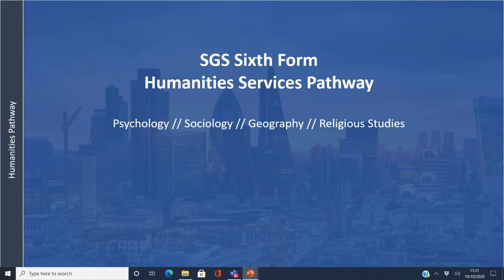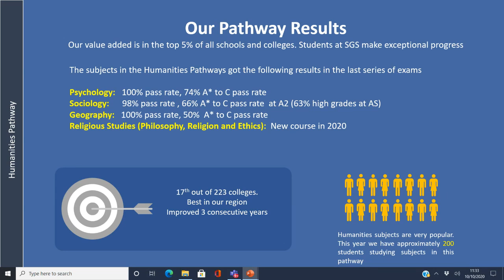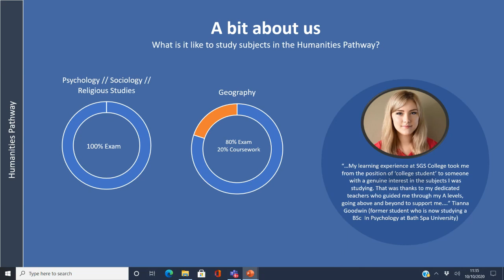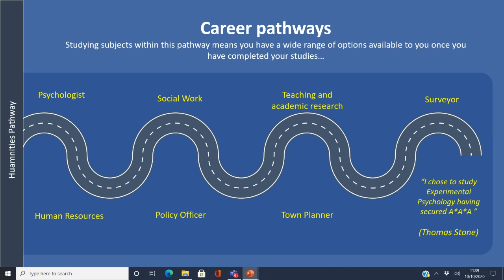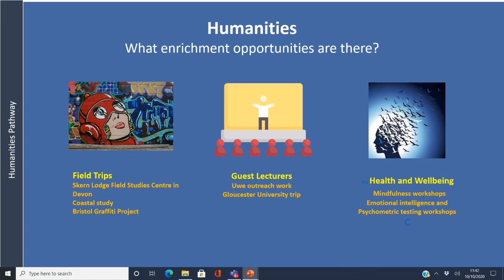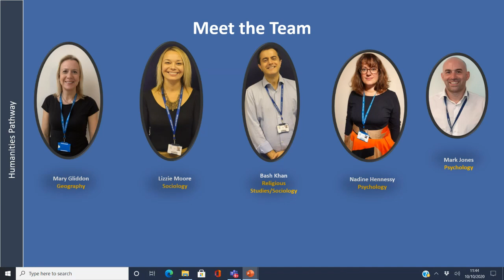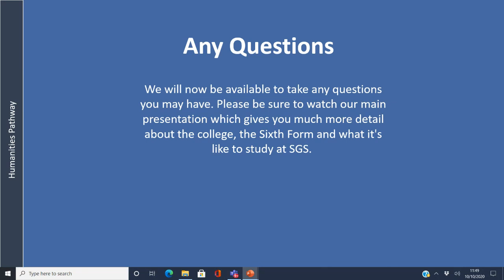A Levels Humanities Pathway Virtual Open Day Presentation - 10th October 2020